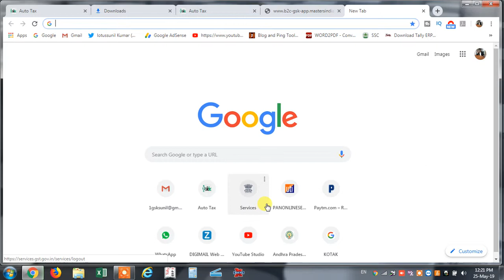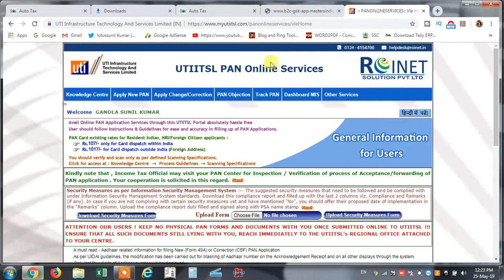how to check pan card status online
from
gskthinksmartsolutions
gsk sunil kumar